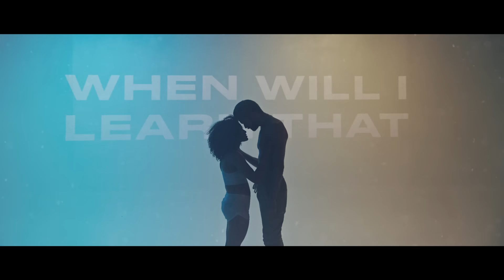Jonas Blue, Paloma Faith - Mistakes (Official Lyric Video)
Lyrics:

When will I learn to stop me making the same mistakes again
Same mistakes again for you
When will I learn to lock my heart so it doesn’t break again, no
Doesn’t break again in two

I should’ve known, shoulda
known by now
That I was always gonna come back around
Back in the day you know you let me down
Thought maybe I’d finally figured you out, ‘cause

You said that things would be different
But all that turns out to be fiction
Breaking dishes in the kitchen, walking on glass babe
You say its space that your needing, I say forget It I’m leaving

But history keeps on repeating

When will I learn that I, I can do better, I can do better, much better than you
Over and over again over and over again

I’m all out of new words to say
Running on empty out of reasons to stay
My friends told me it would go this way
They call me stupid when I say that you’ve changed, but

I should know better, I should know better
I should know better tell my why
I can’t remember, I can’t remember, the way it hurts me every time

Doesn’t break in two